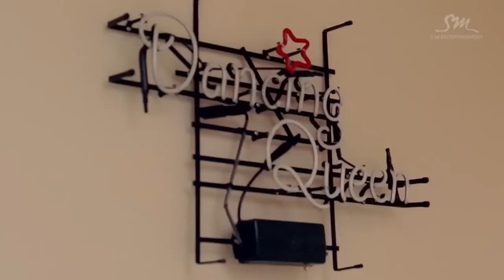Abba dances while Girls' Generation dances while Simon & Garfunkel dance cause you're all queers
*queens

For my mother who liked Abba or something